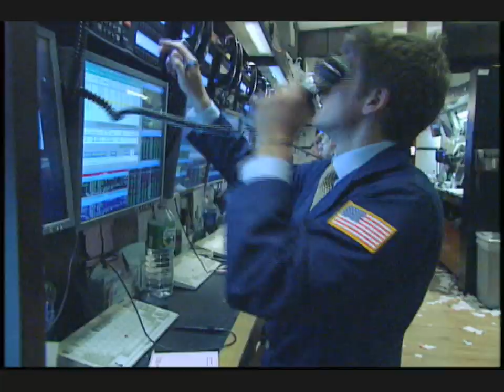17 September 2009 NYSE Closing Bell Miss German-America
Miss German-America, Virginia Kovak, rings The Closing Bell® in honor of German-American Friendship Month and the Steuben Parade. Ms. Kovak is joined on the podium by Lars Halter, General Chairman of the Steuben Parade, German Consul General Dr. Horst Freitag, and this year's parade Grand Marshal, Linda Schmidt from Fox 5 News New York.
The 52nd German-American Steuben Parade will be held on Saturday, September 19, 2009 at 12 noon on Fifth Avenue.

About the German-American Steuben Parade
The German-American Steuben Parade is one of the largest celebrations of German culture in the United States and the most colorful parade on the streets of New York City. Founded in 1957, the parade mainly serves three purposes: To help German immigrants keep their traditions alive, to celebrate the achievements of historic German- Americans and to strengthen the German-American friendship. Every year, the Steuben Parade includes more than 20 music, dance, and costume groups from Germany, thousands of marchers from German-American communities all over the US as well as many theme floats.